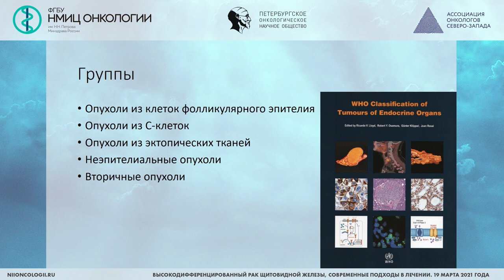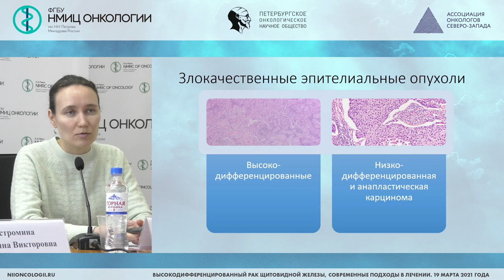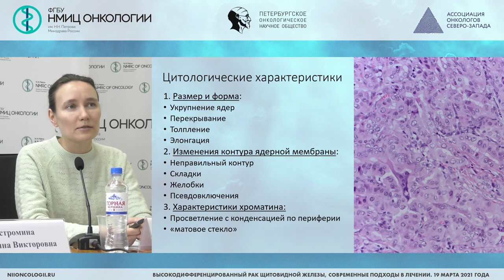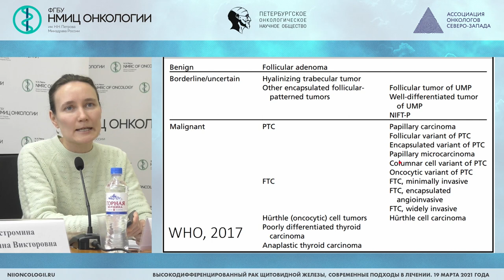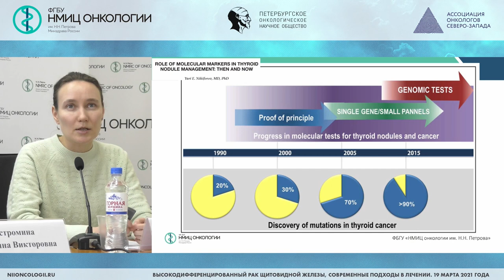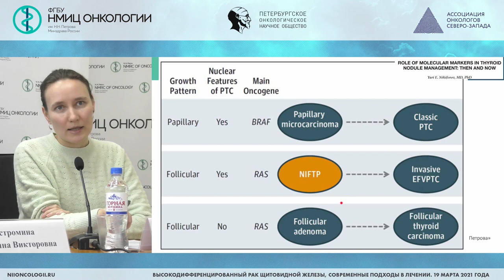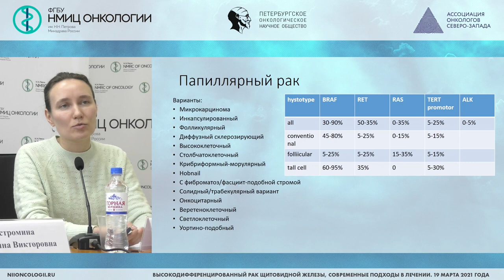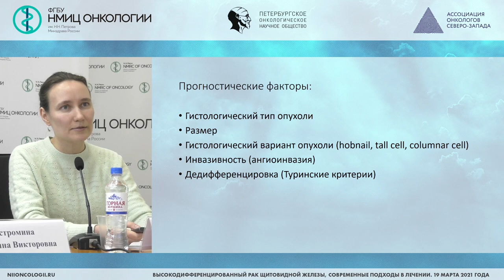Высокодифференцированный рак щитовидной железы, взгляд патологоанатома (Артемьева А.В.)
Артемьева Анна Сергеевна - заведующий патологоанатомическим отделением - врач-патологоанатом, заведующий научной лабораторией морфологии опухолей, доцент отделения дополнительного профессионального образования ФГБУ "НМИЦ онкологии им. Н.Н. Петрова" Минздрава России, к.м.н.